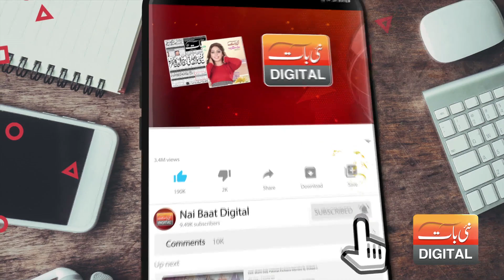Baba Ji Ke Sawal Par Sadaf Ke Chacha Guse Main Kyn Agaye | Nai Baat Digital | Mannan Gillani